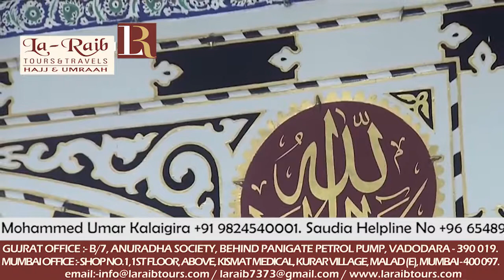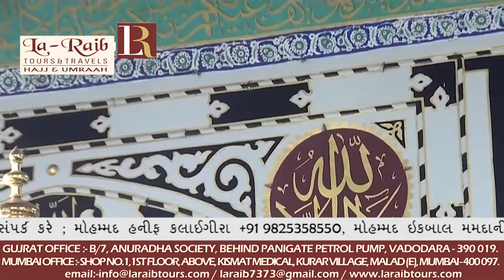17th Ramadan 1439 Madeenah Fajr Adhaan Sheikh 'Umar Sunbul